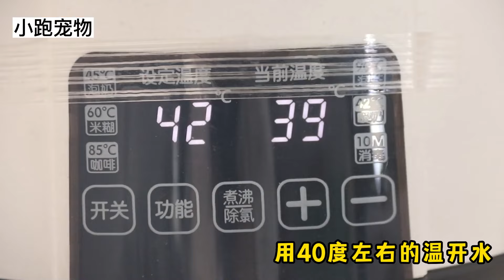3条两个多月的小德牧开饭啦！挑战59秒吃完，它们会成功吗？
"动物的福祉是我们制作视频的首要考虑因素，我们保证视频中没有动物受到伤害。" 小跑与狗：
养狗，我是认真的！
准备养狗的准家长们的福音来啦！带你了解狗狗日常小知识
我会为大家分享狗狗成长的点点滴滴，记录农村养狗人的故事
德国牧羊犬的优缺点，小跑带你深入了解
欢迎养狗的朋友和我一起交流经验！